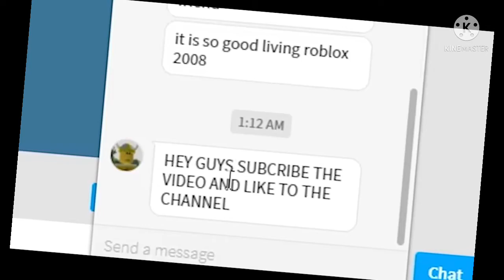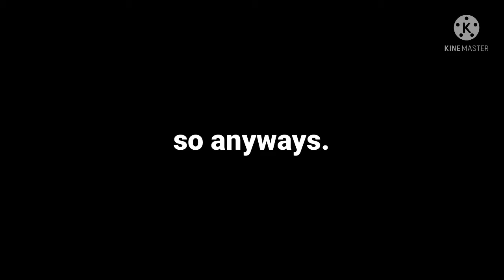CRiNGE THURSDAY #1: IT’S NOT THURSDAY: LISA GAMING ROBLOX